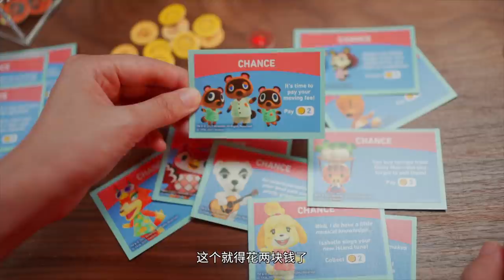【开箱】动森大富翁，是狸克的阴谋吗？！动物森友会｜小宁子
前段时间出了一个动森和大富翁的联名款，一下子我就想到理克的房屋公司，它可没少卖房子给我！今天我就来开箱看看！动森版的大富翁到底是怎么个玩法……